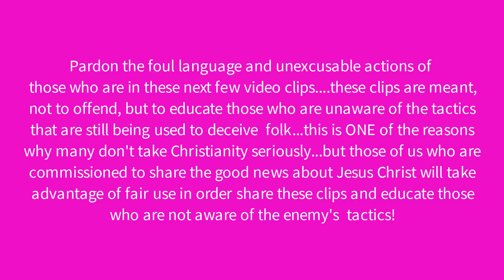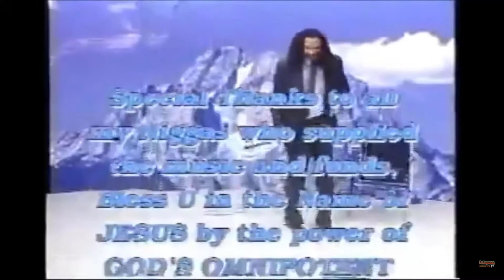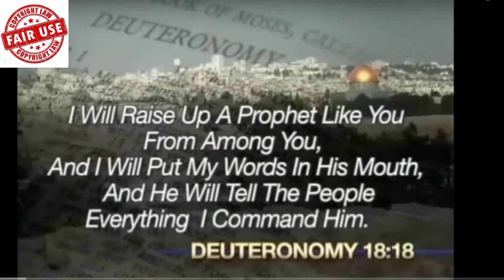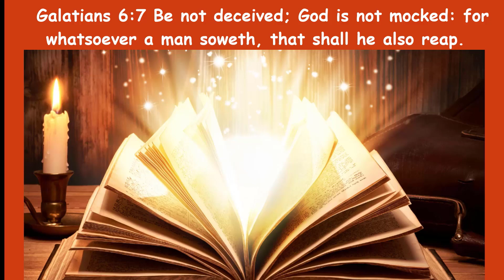Ride With Me Revised! | I Talk About False Prophets and Fake Pastors | No Time For Foolishness!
Remember this, only the Lord Jesus Christ can set us free and if the Son shall make you free you shall be free indeed!

Thank you to all my subscribers. I appreciate y'all so much!!! 💕🙏🏾🌞💛😊

If you're new to this channel watch this!

If any health related education is provided, please remember that no medical advice is being given. While I'm a registered nurse, I'm not your nurse and as such, I'm simply sharing some general health (and mental health) related thoughts, tips and ideas. Check with your physician regarding matters related to mental health and medical concerns. Be sure to share with others if you believe they will benefit from the information provided on this channel.

No piece of this distribution might be recreated, put away in a recovery framework, or sent in any structure or using any and all means, besides as allowed under the United States Copyright Act, as well as without the earlier express composed consent of the proprietor of the channel.

Limit of Liability/Disclaimer of Warranty: While all people related straightforwardly or in a roundabout way with this site and video utilize their earnest attempts in setting up the substance, there is no express or suggested portrayals or guarantee as for the exactness or fulfillment of the substance of the recordings, including any substance, connections or assets shared, including those by outsiders. Besides, all gatherings explicitly repudiate any express or inferred guarantees of merchantability or readiness for a specific reason.

The exhortation and systems contained in this may not be reasonable for your circumstance. No exhortation is being given in this. You ought to talk with a professional where appropriate and before any move is made on this video. No obligation or damages will occur due to this video and additionally content. Besides, your utilization of this site and watching these recordings affirms your arrangement that California law abounds.